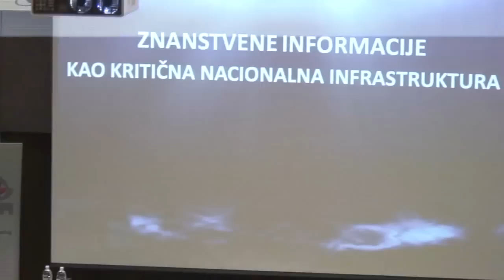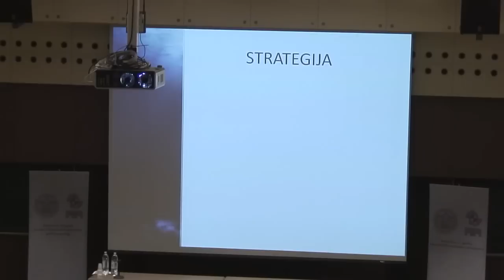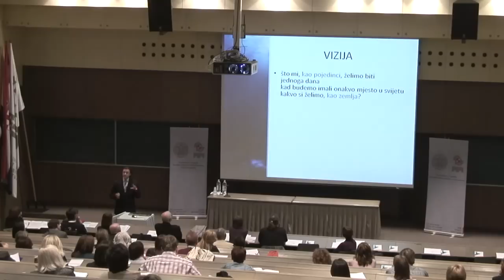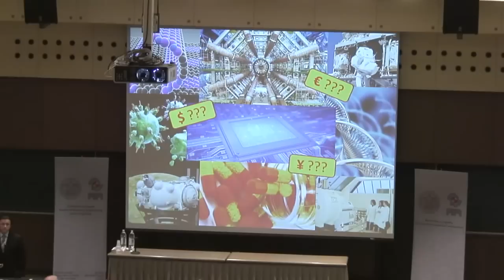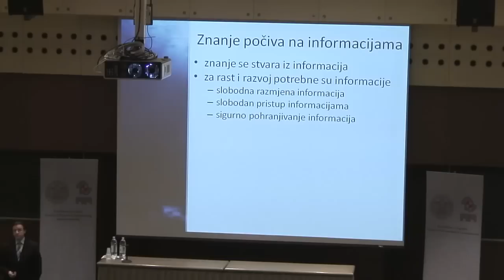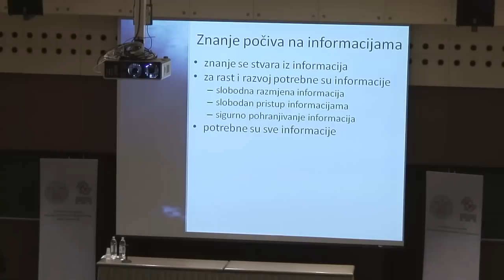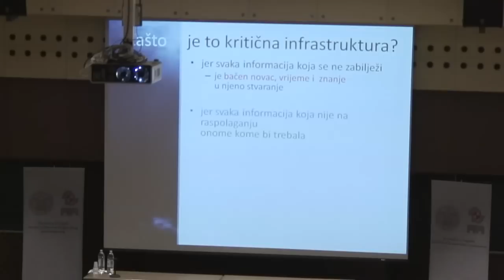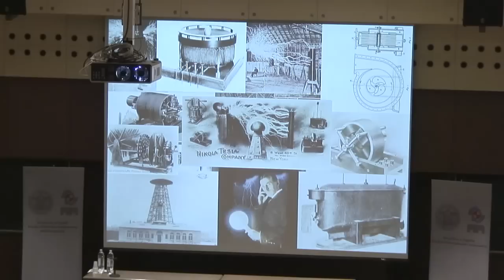Predrag Pale - Open Access i znanje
Predrag Pale (FER) na radionici o Otvorenom pristupu (open access) znanstvenim materijalima